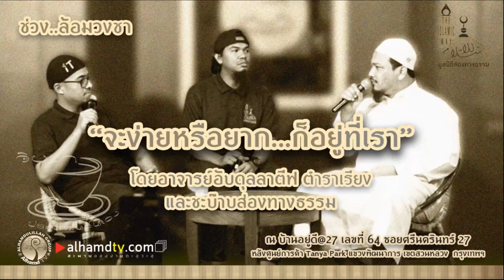AH 2162 จะง่ายหรือยาก...ก็อยู่ที่เรา โดย อาจารย์อับดุลลาตีฟ ตำราเรียง และชะบ๊าบส่องทางธรรม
23.11.62 ณ บ้านอยู่ดี เลขที่ 64 ซอยศรีนครินทร์ 27

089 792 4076 (ดาวุด)
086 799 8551 (มูฮัมหมัด)